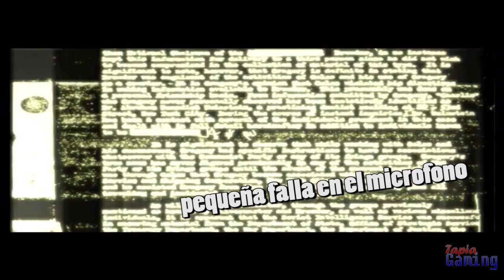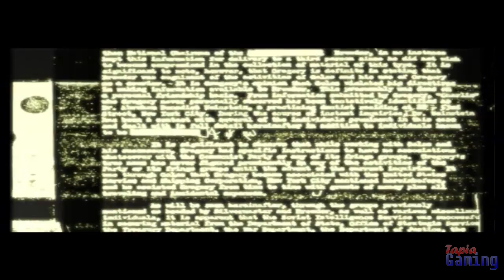SOY UN DETECTIVE!! | condemned criminal origins |#1 | Tapia Gaming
»apóyame dejando tu sensualismo LIKE  y compartiendo el vídeo«
CANAL DE VLOGS
»Algunas de las canciones que uso:
 --»Martin Tungevaag - The Goat House (K-391 Remix)
 --»Virtual Riot - Idols
 --»Knife Party - Fire Hive (Tristam Remix)
 --»Tristam - Jawn
 --»Tristam - The Vortex
 --»klaypex - jump